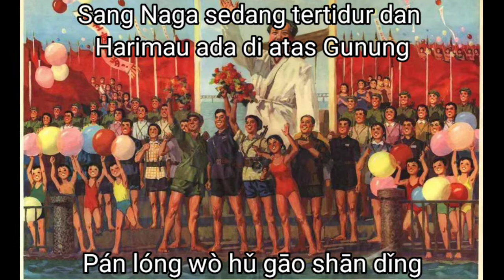Sailing the seas depends on the Helmsman mix lirik *Terjemahan Bahasa Indonesia*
Sailing the seas depends on the helmsman(大海航行靠舵手) 0:00
The walls of the new of thatched house are as white as snow(新苫的房雪白的墙) 2:27
Our Leader Mao Zedong(咱们的领袖毛泽东) 3:51
Chairman Mao coming to Our Village(毛主席来到咱农庄) 4:27

Video ini dilengkapi Terjemahan Bahasa Indonesia namun belum tentu akurat, tulis di komentar tentang kekurangan terjemahan dan penulisan Lirik Pinyin agar saya bisa mengimprovisasi video seperti ini kedepannya.

*Lagu, Video, Gambar berasal dari Internet, jika pemilik Video, Lagu atau Gambar tidak mengizinkan penguploadan video ini maka video ini akan saya Tarik kembali*

This video is equipped with an Indonesian translation but not necessarily accurate, write in the comments about the lack of translation and writing of Pinyin Lyrics so that I can improve videos like this in the future.

*Songs, Videos, Images are from the Internet, if the owner of the Video, Song or Image does not allow uploading this video, I will take this video back*